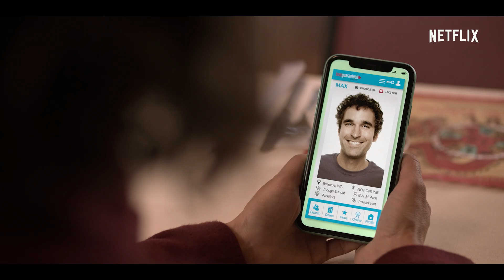Love, Guaranteed | Virallinen elokuvatraileri | Netflix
Vilpitön asianajaja Susan (Rachael Leigh Cook) yrittää pelastaa pienen lakitoimistonsa ja ottaa hoitaakseen tuottoisan jutun Nickiltä (Damon Wayans Jr.). Nick on hurmaava uusi asiakas, joka haluaa haastaa oikeuteen treffisivuston, joka mainostaa takuuvarmaa rakkautta. Jutun kuumetessa alkaa kipinöidä myös Susanin ja Nickin välillä. Elokuvassa nähdään myös Heather Graham, ja sen on ohjannut Mark Steven Johnson.

Tietoa Netflixistä:
Netflix on maailman johtava suoratoistoviihdepalvelu. Sillä on 193 miljoonaa maksavaa jäsentä yli 190 maassa. He nauttivat laajasta valikoimasta tv-sarjoja, dokumentteja ja elokuvia. Mukana on sisältöä laidasta laitaan monilla eri kielillä. Netflixin jäsenet katsovat viihdettä rajoituksetta milloin ja missä tahansa kaikilla verkkoon liitettävillä laitteilla. Ohjelmia voi toistaa ja pysäyttää, ja niiden katsomista voi jatkaa samasta kohdasta – ilman mainoksia tai sitoumuksia.

Kipinät lentävät tomeran mutta varattoman asianajajan saadessa hurmaavan asiakkaan, joka haluaa haastaa oikeuteen rakkautta lupaavan deittisivuston.